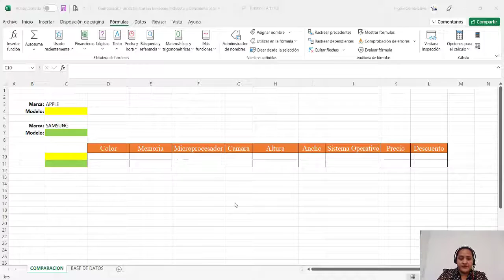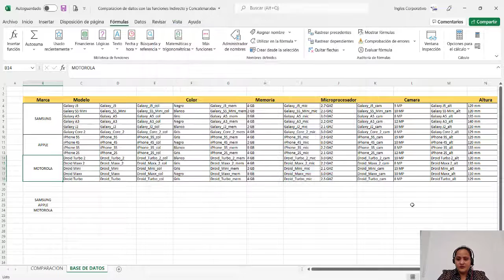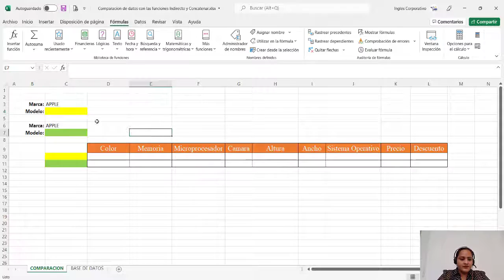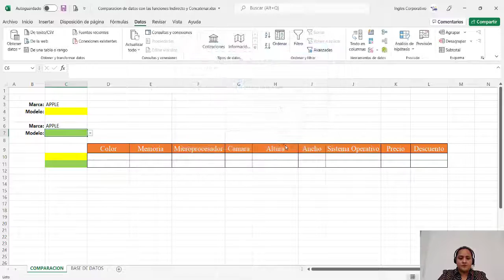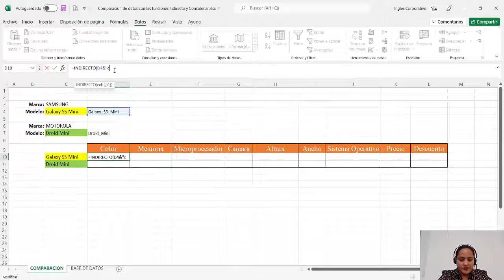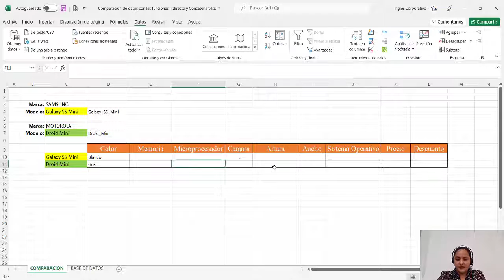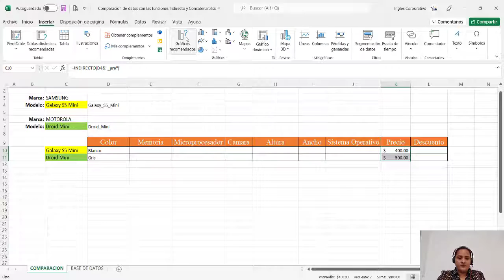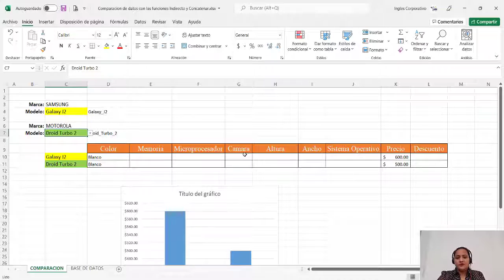Ingles Corporativo- Comparación de Datos con las Funciones Indirecto y Concatenar.